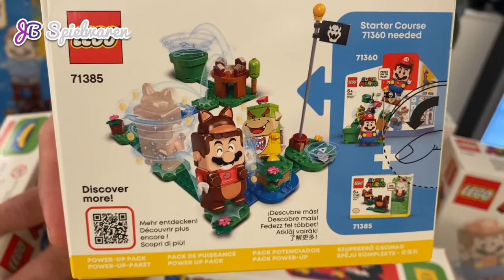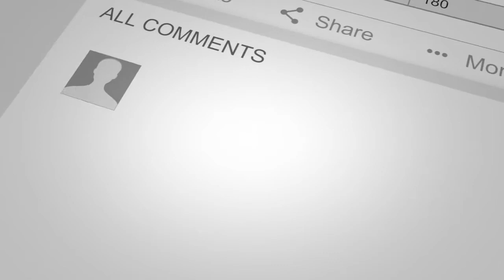Kurz vorgestellt! Alle neuen LEGO Super Mario Sets Januar 2021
Wir haben die neuen LEGO Super Mario Sets kurz für Euch unter die Lupe genommen!